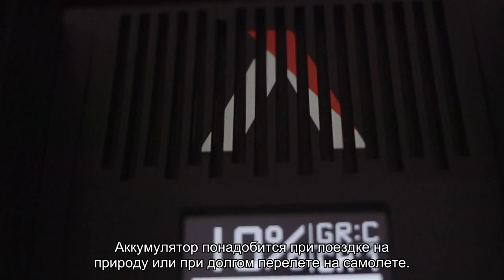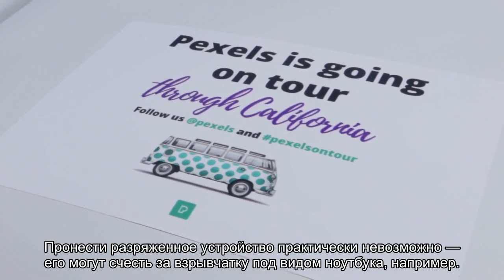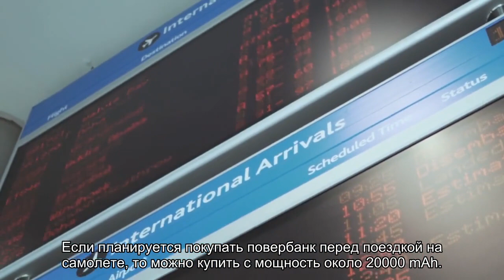Пауэр банк в самолете: правила, рекомендации и запрет на провоз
Можно ли взять power bank в самолет: правила перевозки в самолете литий-ионных аккумуляторов. Нормы, ограничения и требования у разных авиакомпаний.